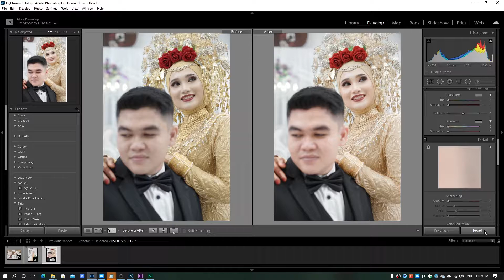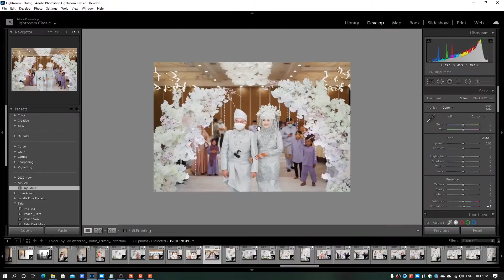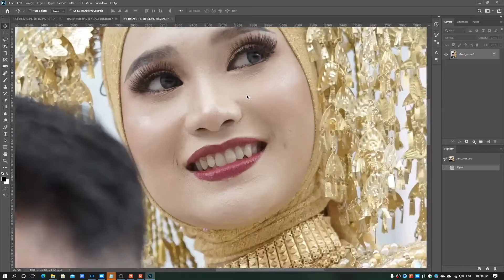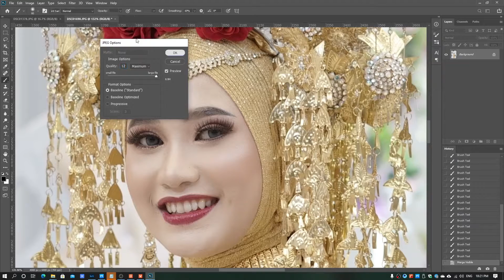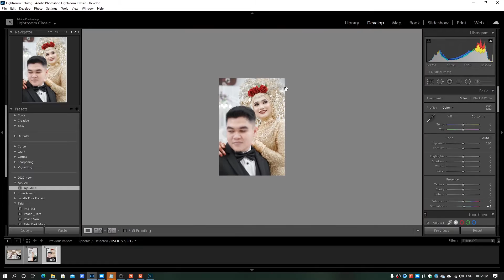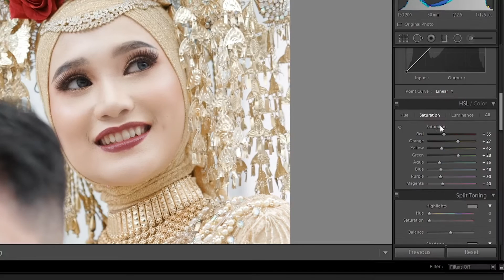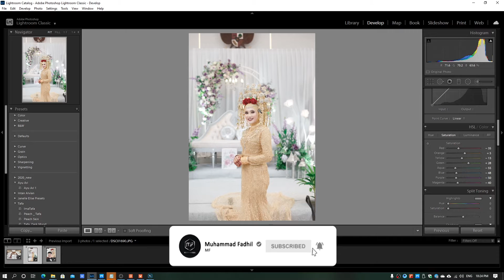Soft Pink / Peach Lightroom Preset | Bagaimana Mendapatkan Pink / Peach Skin Tone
Di Video ini saya akan membahas,  bagaimana saya bisa mendapatkan Pink / Peach Skin Tone yang biasa saya gunakan. Warna ini saya dapatkan berdasarkan pengalaman saya selama menjadi wedding Photographer maupun Videographer.

Agar tidak misscommunication, karena nanti preset nya tidak sesuai dengan foto teman-teman, saya harapkan videonya di perhatikan dengan baik, agar tidak ada steps yang terlewatkan.

Saya juga sediakan Preset dasar.

Terima Kasih